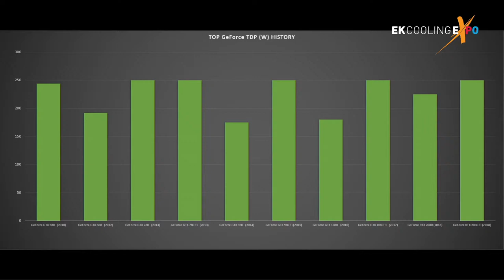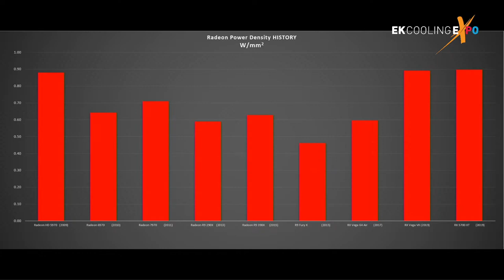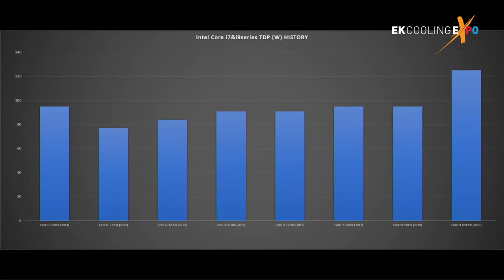The Future of Liquid Cooling and Semiconductors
Live Panel Discussion With:
Edvard König, Founder of EK
Urban Kolman, Head of RnD
Attila Gobor, Technical Marketing Manager
Rok Dolinar, Lead RnD Engineer
Don't miss the EK Cooling EXPO Special Offers!

*EK-Quantum Momentum VRM Bridge ROG Maximus XII Formula D-RGB - Plexi*